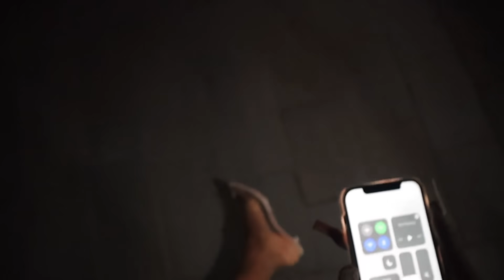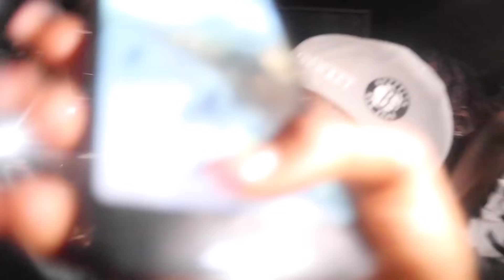CRAZIEST BIRTHDAY VLOG! | I HOSTED A HUGE PARTY! NOTHING BUT PURE LITNESS, DRAMA & VIBES!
Hey MS family 💕💕.
im backkk, apologies for my long break , I'm back with the consistency now, I hope you guys enjoyed my 20th birthday vlog, big shoutout to my birthday twins @Scratch and Barak!

Let’s get this video to 5k likes please & let’s try get me too 30,000 subscribers 🥳🥳

●▬▬▬▬▬▬▬▬▬※ WorldNewHair ※▬▬▬▬▬▬▬▬●
HAIR INFO:
WorldNewHair: 180% 613 Blonde Straight Hair Lace Front Wig in 24”